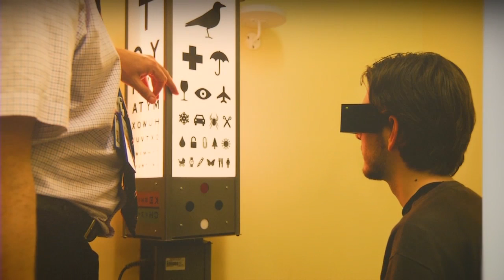HUMAN+ SONG OF THE MACHINE_Anab Jain, Justin Pickard, Jon Arden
Part of the HUMAN+ exhibition at Science Gallery, Trinity College Dublin, supported by Wellcome Trust, Trinity School of Medicine and the Trinity Long Room Hub.

What if we could change our view of the world with the flick of a switch? The emerging field of optogenetics explores this possibility; combining genetic engineering and innovative optoelectronics to manipulate individual nerve cells with light.